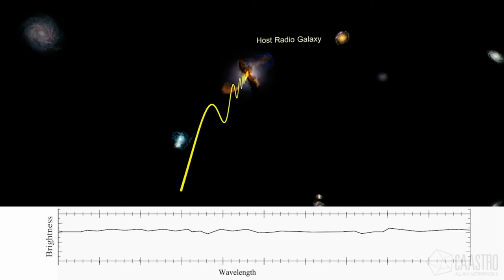Absorption of a radio signal by a gas cloud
Animation showing a radio signal travelling from a distant source to our Milky Way, and being absorbed along the way by an intervening gas cloud.

Credit: CAASTRO and Swinburne Astronomy Productions